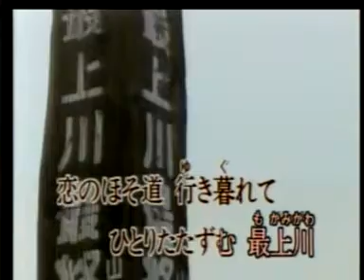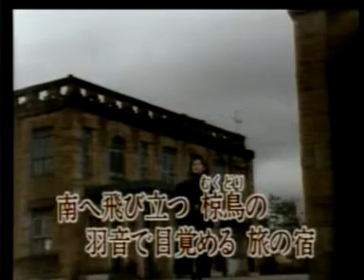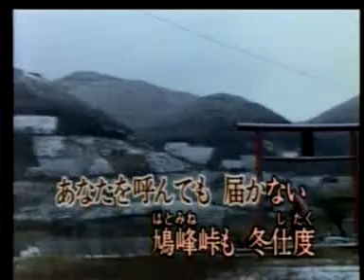まほろばの里-伍代夏子(慧児COVER)